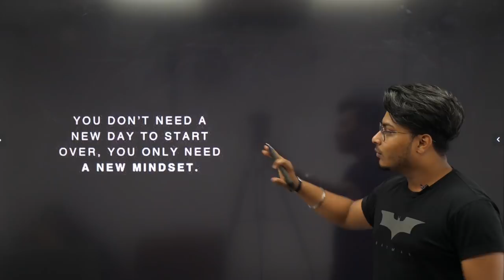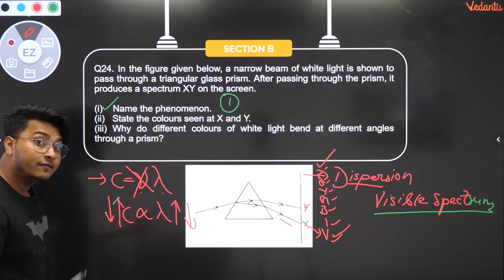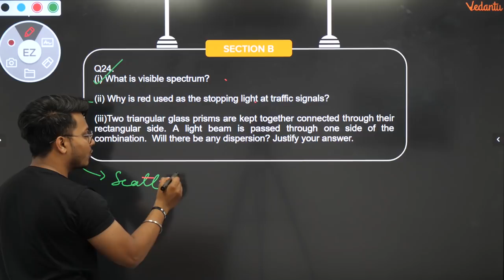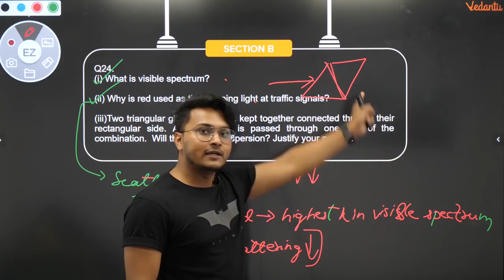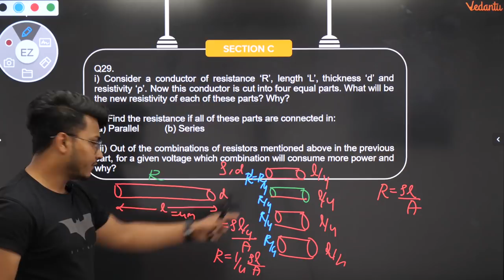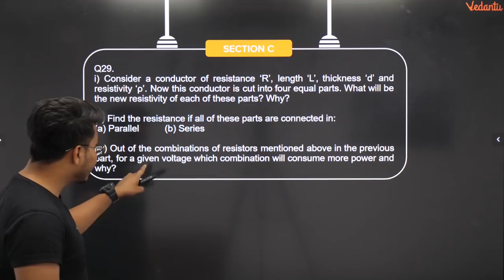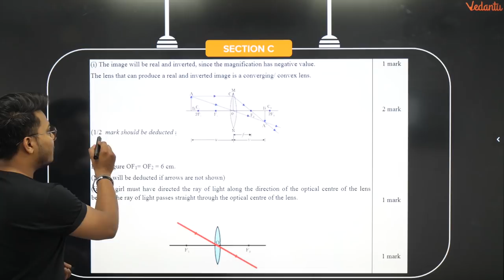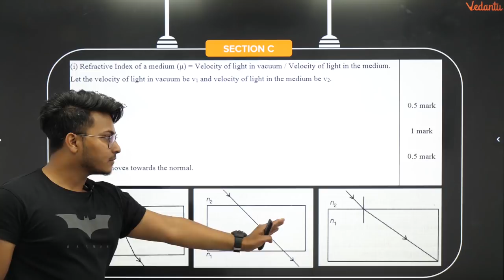CBSE Physics SAMPLE PAPER Class 10 Solved | L2 | New SAMPLE PAPER Pattern Analysis |Vedantu Class 10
In today's video, Abhishek Sir will teach you to prepare for CBSE Board Exam 2020. Abhishek Sir will go through all the relevant questions on the Physics sample paper with proper explanation. This will help you to analyze the questions and prepare for the 2020 Board Exam. This revision will help you to plan for CBSE Class 10 Physics 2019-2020 Exam.